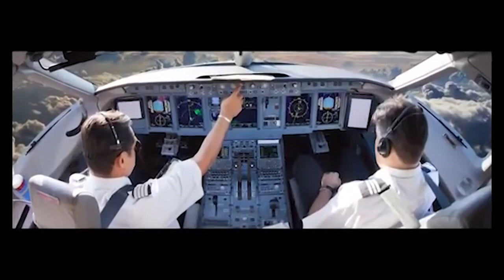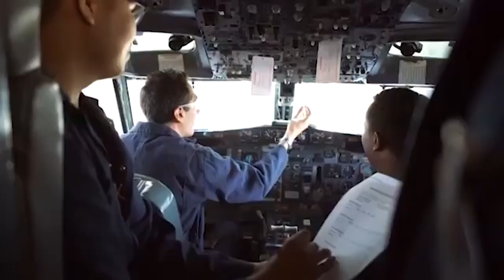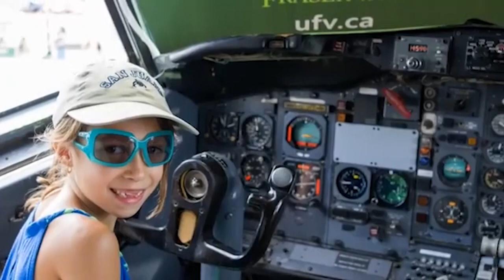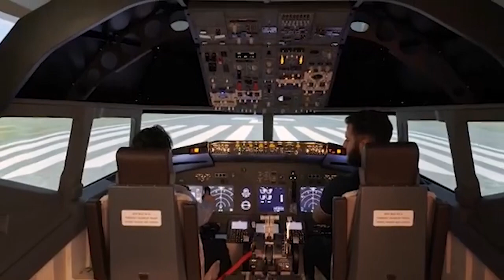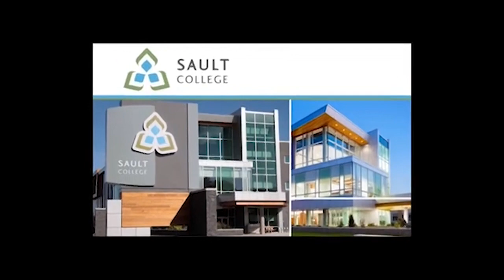Best Aviation Schools in Canada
The British Columbia Institute of Technology.
For over 50 years, the British Columbia Institute of Technology, or BCIT, has been providing aerospace courses.

Despite being new in 2007, the University of Waterloo UW's two aviation degrees have already gained recognition for their unique blend of academic instruction and hands-on experience.

Aerospace students at the University of the Fraser Valley, UFV, in southwestern British Columbia.

Western University, Canada.
A recognised degree in aviation, a bachelor's degree in commercial aviation management, or CAM, is held by Western University Canada, Western, despite not being one of the biggest aviation universities in Canada.

Salt College Founded in the 1960s.
Using Salt City's facilities, Salt College, an Ontario vocational school, has been teaching professional pilots since 1974.